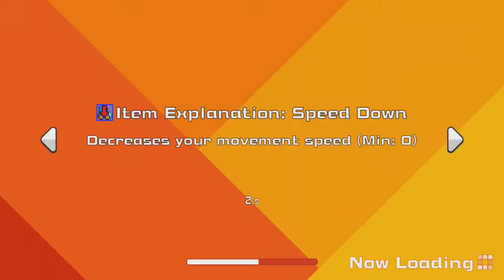Super Bomberman R Online